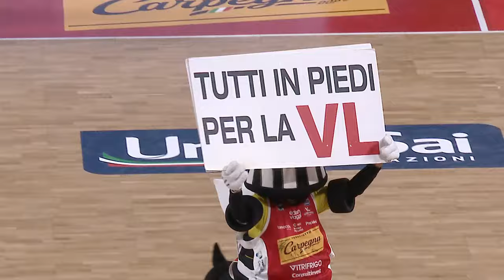[FullMatch] Carpegna Prosciutto Basket Pesaro - Vanoli Cremona: 91-86